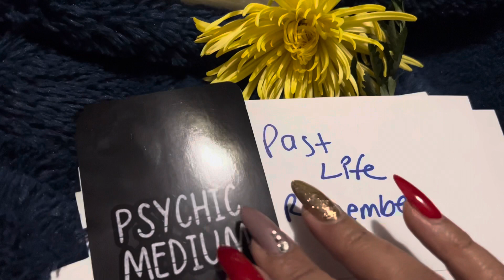555 QUICK MESSAGE 🔮🌙